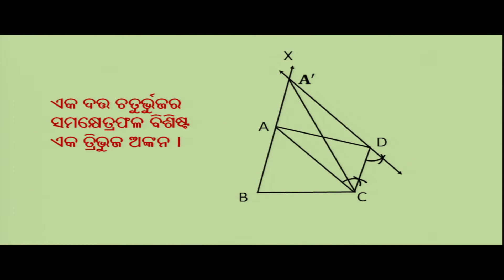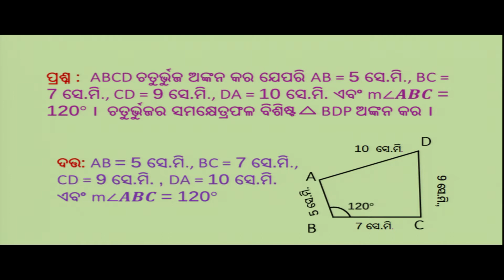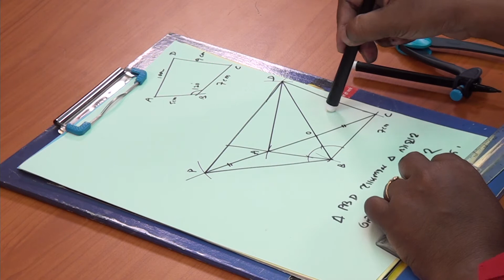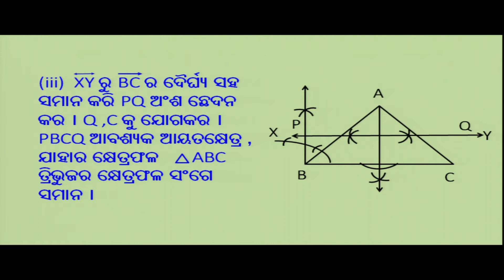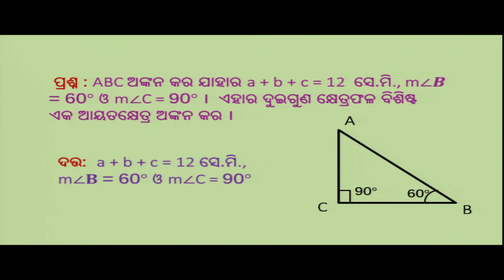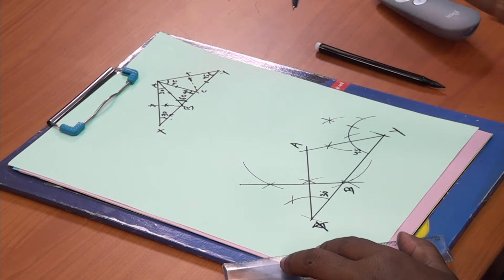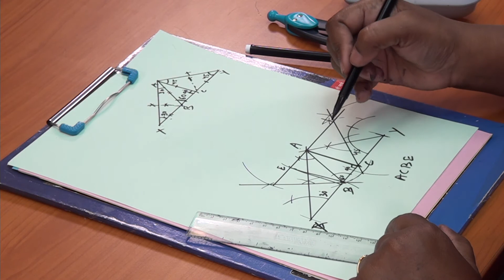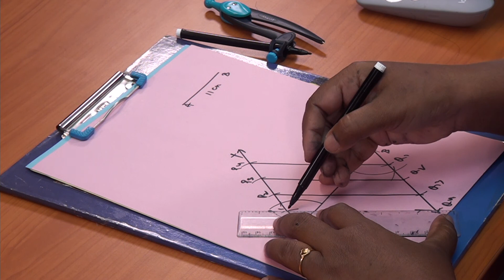ANKAN PART 8